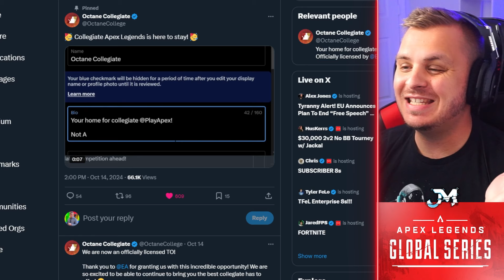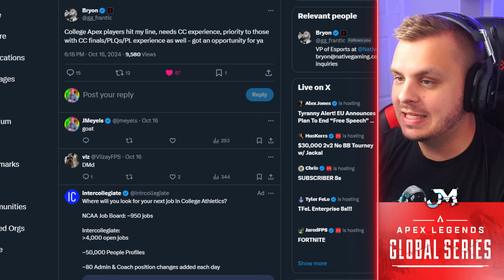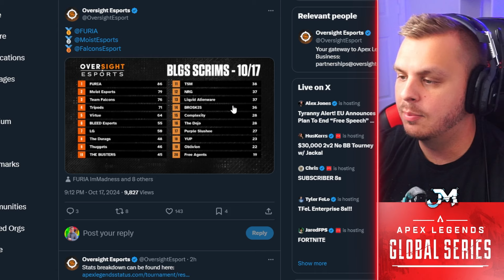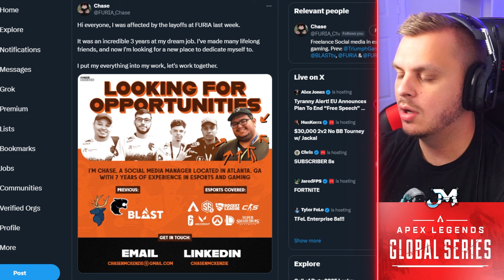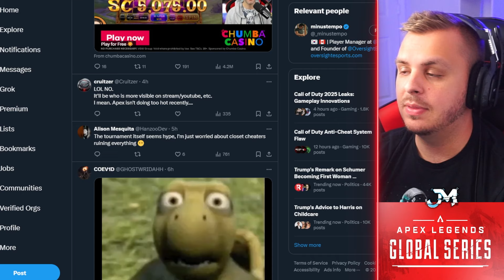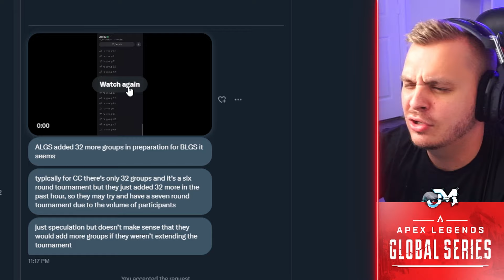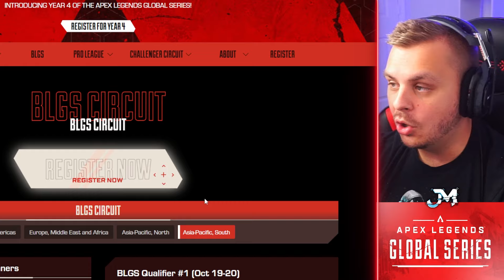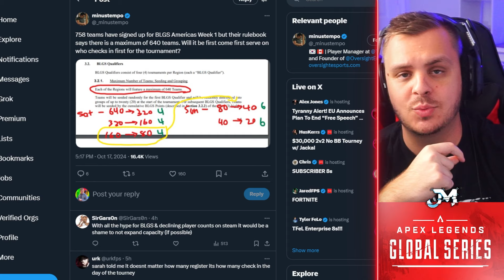BLGS Kickoff EXPANDING?! 😮 FURIA Layoffs Continue... Champs LAST Event?!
BLGS Kickoff TOMORROW!...😮 The Future of Furia In Apex?!